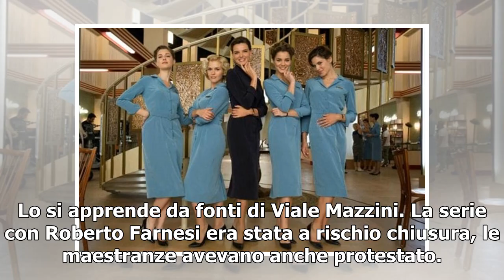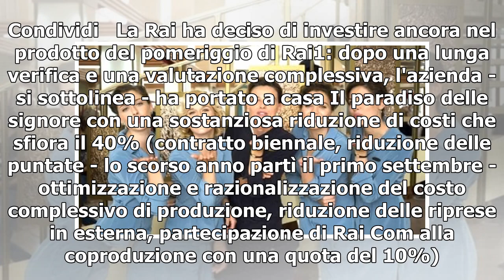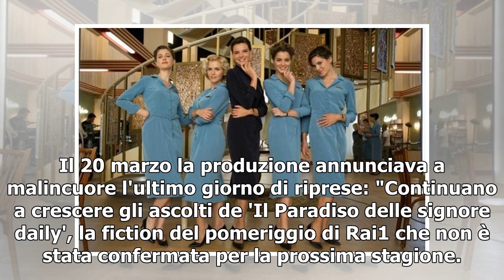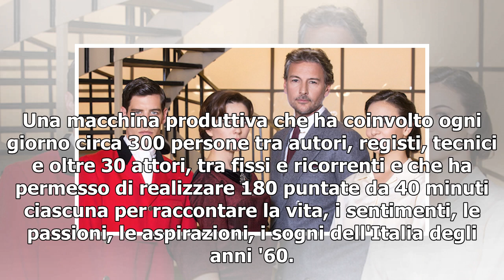'Il paradiso delle signore' non chiude e va avanti su Rai1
Il paradiso delle signore non chiude: la soap continuerà la sua avventura nel pomeriggio di Rai1. Dopo una lunga trattativa tra la Rai e la casa di produzione (Aurora Tv, ndr), la fiction è stata riconfermata. Lo si apprende da fonti di Viale Mazzini. La serie con Roberto Farnesi era stata a rischio...